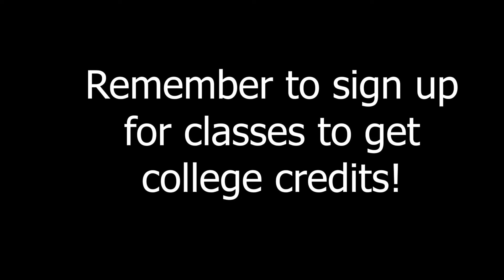april23 24 Bulletin